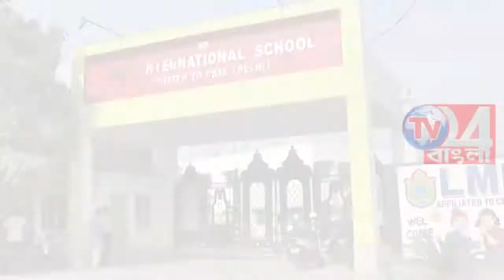হর ঘর তিরাঙ্গা ডাক বিভাগের ১০ দিনের বিক্রি এক কোটিরও বেশি পতাকা ।